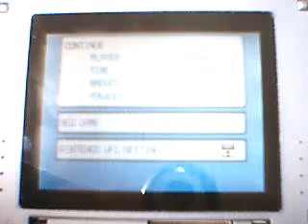PKMN Diamante:Camino a Jericor 005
91er video de Pokémon Diamond.
La Torre Batalla se me vuelve cada vez más dificil.Pero todo sea por derrotar a Jericor.
Ya van 11 de 20 batallas.